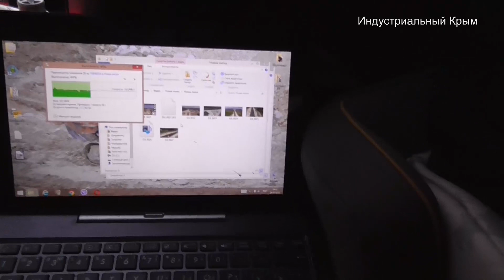Трасса Таврида 7 этап. Первый асфальт. Инженерная защита. Май 2018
УАЗику на ГСМ: ВебМани R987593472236
Друзья! Кому небезразлично то, что я делаю, делитесь ссылкой на мой канал с друзьями